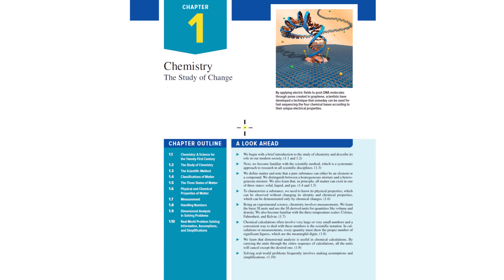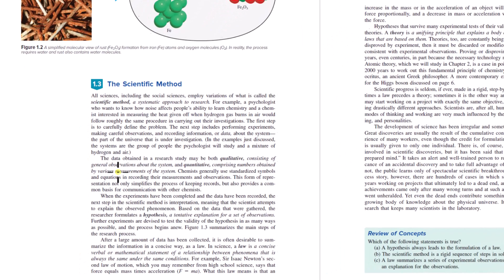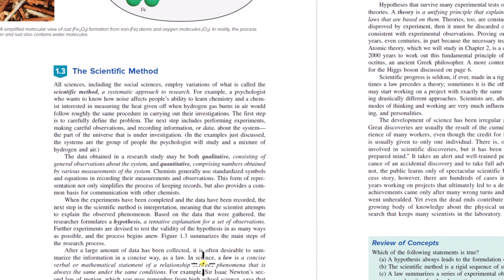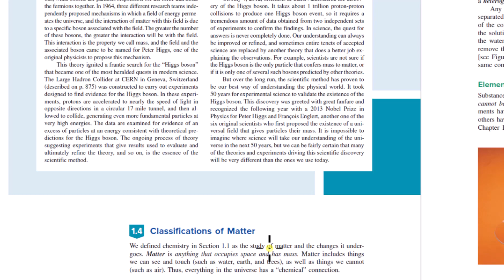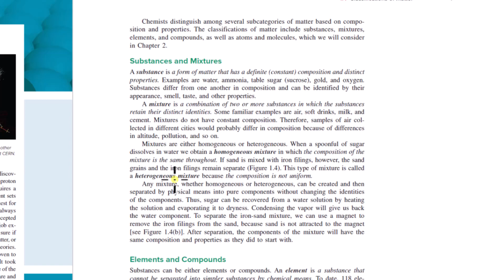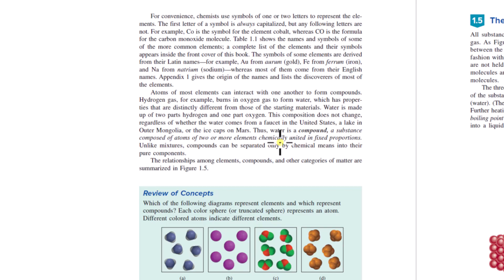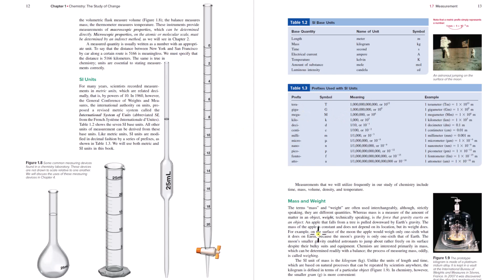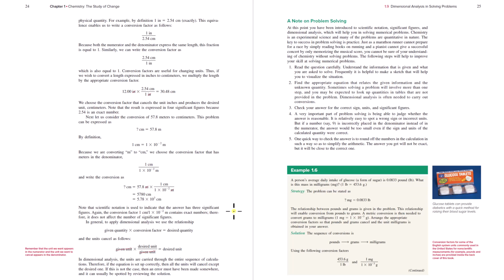Chemistry the Study of Change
In this video, we flip through Chapter 1 of the Chemistry textbook. We discuss what is chemistry and what is matter. We discuss what are substances, compounds, and mixtures. We discuss the different types of properties as well as the scientific method, i.e., hypotheses, laws, and theories.